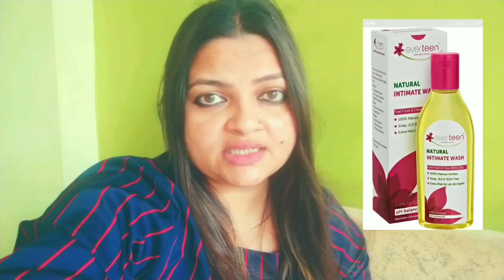Omg😱यह क्या कर दिया मेरे सबसे छोटे देवर जी ने...मै देख कर Shocked रह गयी..YouTuber Priyu Life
Everteen Intimate Wash
Amazone-